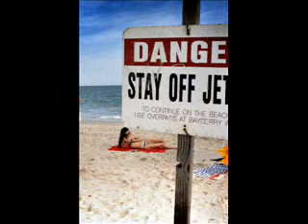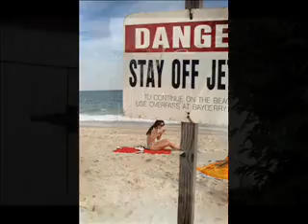Peeping New York-photography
some of my photos